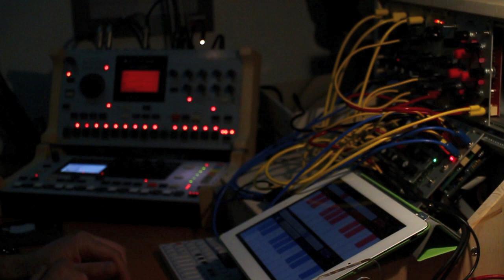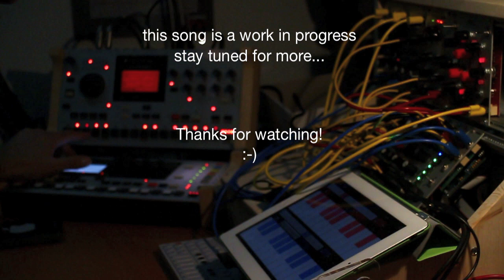"Not the end" studio session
Studio recording session. This is the first take, trying to sync the machinedrum to the analog clock in of the eurorack sequencer via CV.
This song is a work in progress...